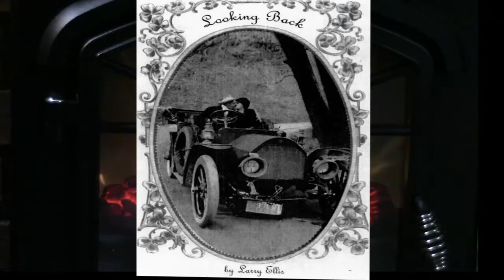14. Gaults Story & The Mill Tavern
Well know local columnist and historian, Larry Ellis shares  historical stories about Manotick and area from his books "Looking Back (2004) and Looking Back Some More (2006)"

MACAW will be adding two new stories read by Larry each Monday to the playlist.